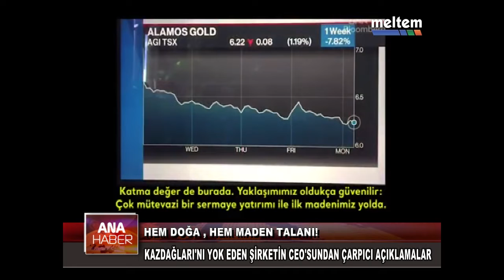HEM DOĞA , HEM MADEN TALANI!